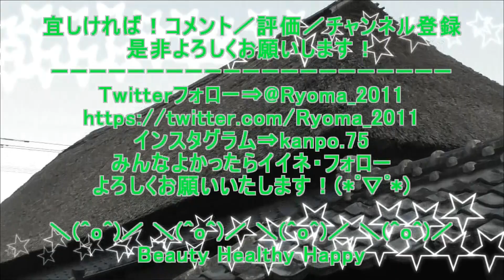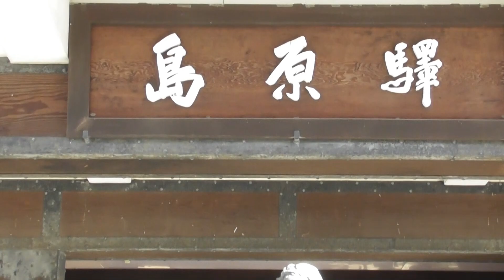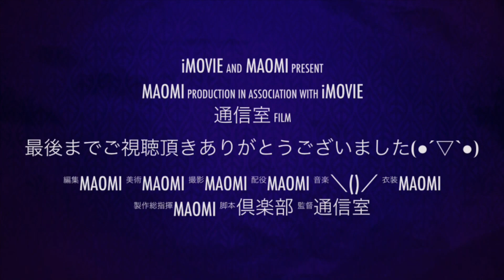打ち上げ花火 諫早万灯川まつり 2023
(追記）
四苦八苦・苦しみのもとは何かといわれると自分の思い通りにならないこと。
実は大事なほど自分の思い通りにならない。
人がいるといないとでは違いがあるのはなぜ(?_?)
イライラするには相手が必要です。
イライラの原因は人と比べてしまう心にある。
他人は自分の思い通りにならない。
自分の考え方の柔らかく変えることが簡単です。
一度立ち止まってつっくり深呼吸。
愚か者を道連れするな(自分の歩みがどんどん遅れてしまう)
犀の角のごとくただ独り歩め(動物の犀は群れを作らず独りで生きていく)「孤独を恐れるな」